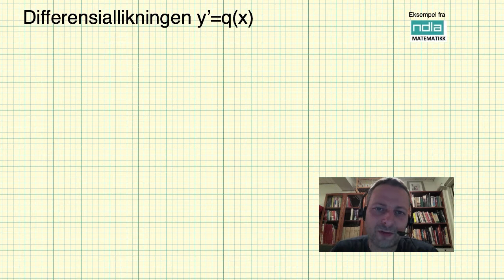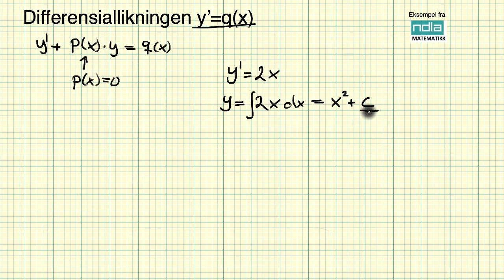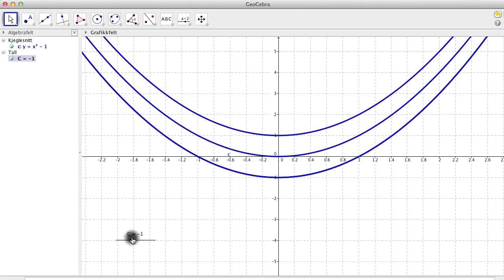Differensiallikninger på formen y'=px